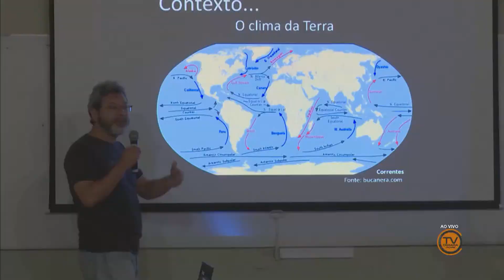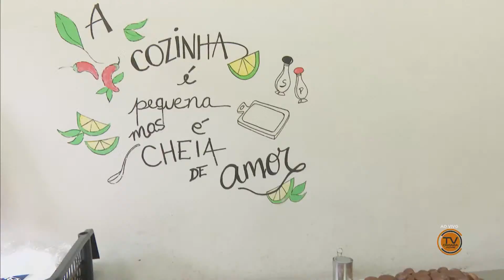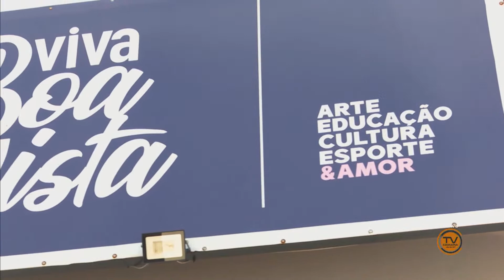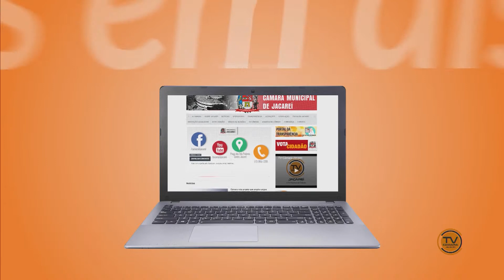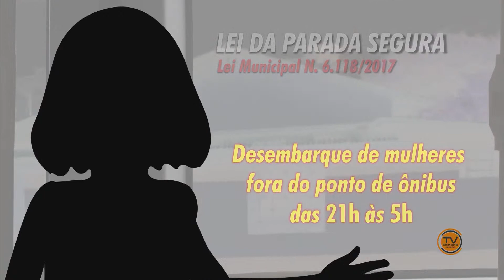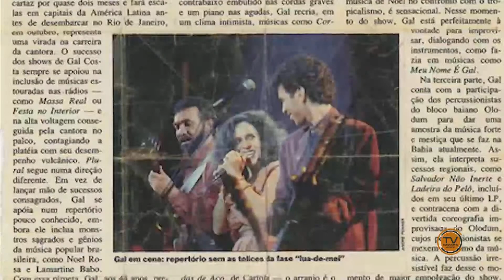BOM DIA Jacareí - Edição do Dia 31/03/2023